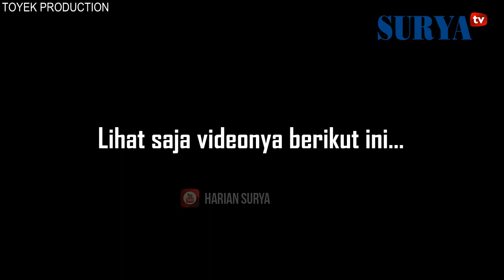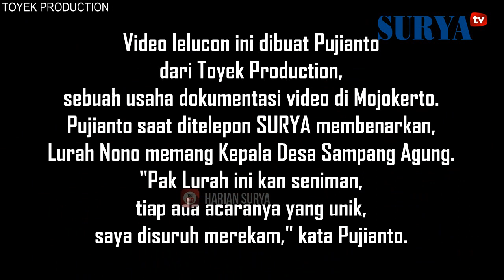FAKTA DI BALIK KONTROVERSI LURAH NONO DARI MOJOKERTO - Pamer Uang, Pist0l dan Botol Bir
SURYA.co.id - Suhartono, Lurah atau Kepala Desa Sampang Agung, Kutorejo, Kabupaten Mojokerto, mendadak viral.

Videonya ketika sedang "mandi" uang menyebar luas. Netizen umumnya mencibir tingkah Lurah Nono. Video itu mula-mula dibuat oleh Toyek Production, nama sebuah usaha dokumentasi video di Mojokerto.

Pujianto dari Toyek Production, membenarkan,  Suhartono memang Kepala Desa Sampang Agung.

"Pak Lurah ini kan seniman, tiap ada acaranya yang unik, saya disuruh merekam," kata Pujianto kepada channel YouTube Harian SURYA 23 Juni 2017.

Seperti terlihat dalam video di atas, Lurah Nono juga terlihat bernyanyi bareng biduanita dangdut dengan latar belakang tumpukan krat berisi botol bir.

Menurut Pujianto, Lurah Nono memang punya kelompok orkes dangdut. Lagu pujian untuk Lurah Nono  ini karya anak buahnya dari orkes dangdut itu juga.

Kalau soal tumpukan bir itu, sudah jamak diketahui bahwa pabriknya memang berlokasi di Desa Sampang Agung yang dipimpin Lurah Nono.